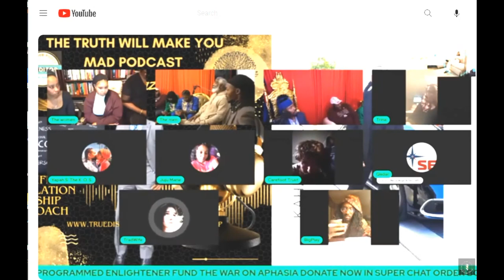Sister Wives Are the Secret to a Happier Marriage Revealed!